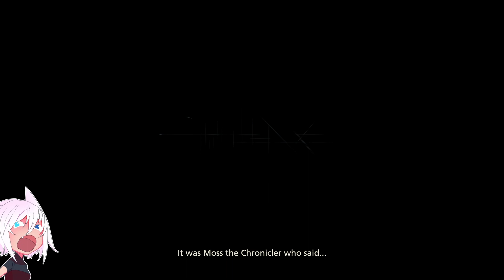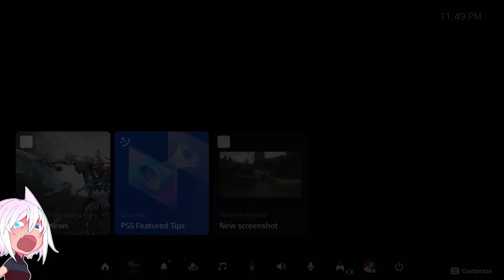Clive's Worst Day Ever | Final Fantasy XVI (1)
AHHHHHHH FINALLY!!! Clives worst day ever (so far!) is here.

The first episode of the Final Fantasy XVI playthrough is finally here! This chunk of the game is only the demo prologue being replayed 2 hours before the official launch of the game in my timezone. Editted once again by the amazing @brackishmusic6528 giving some wonderful flourish to the silly things I say and I love it!

I originally played the demo on the day it launched without recording because I forgot how to properly use an Elgato and I just really wanted to play. So this portion of the playthough I was way more receptive to chat and was cracking jokes, but once we get into the full game I shut the hell up.

For anyone curious -
I beat the game on June 24th after playing for almosat 26 hours straight with very little sleep. I did almost 0 sidequests except for a couple in the beginning and the + ones later on. So this entire playthrough is essentially a speedrun to the credits because I just couldn't put it down.

If you want early access to the upcoming episodes consider subbing to me on twitch or pledging on patreon and you'll gain access to the early access channel in the discord server where these videos get to be FIRST before live on youtube!~